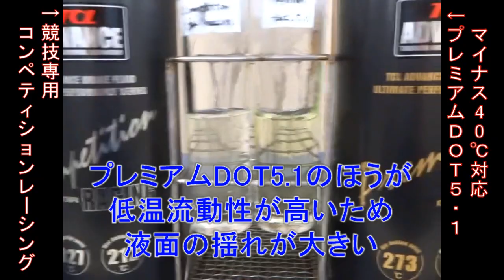TCL北海道テスト2/Car Watch